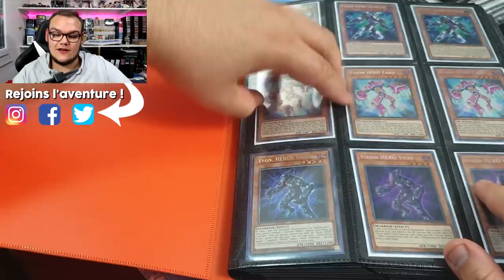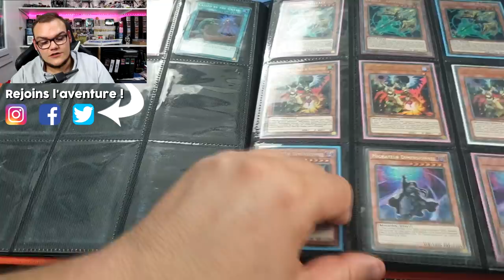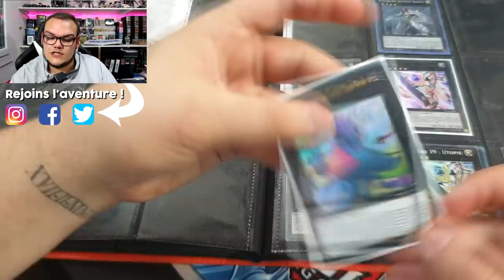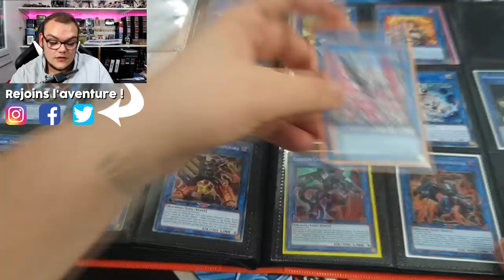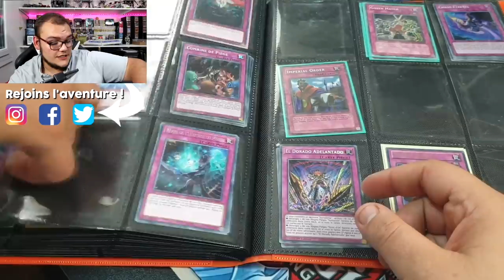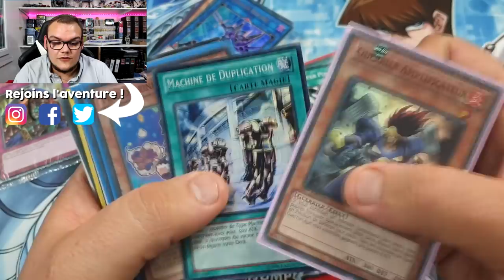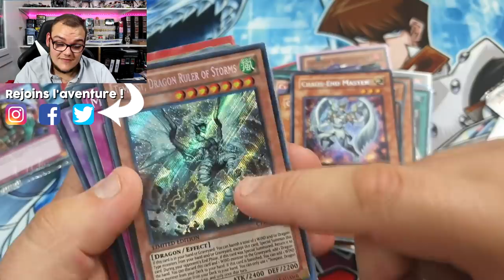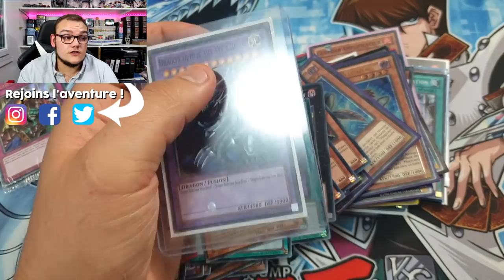Cette collection contenait une carte INESTIMABLE (vraiment)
Cette collection n’était pas incroyable par sa taille mais ce qu'elle contenait fait d'elle une superbe acquisition !